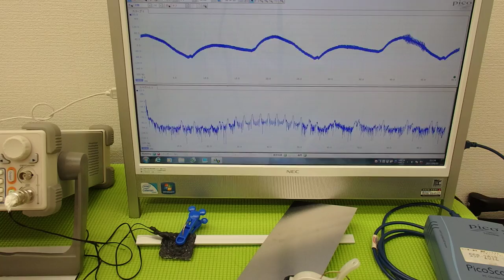超音波の発振制御システム ultrasonic-labo